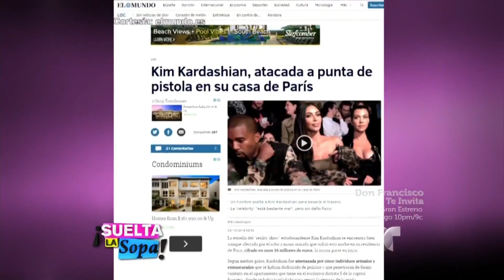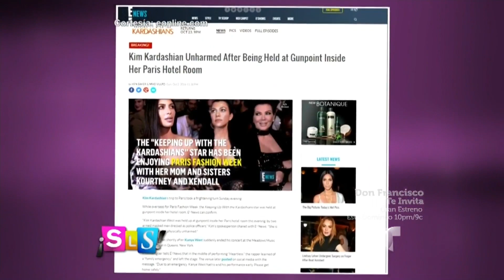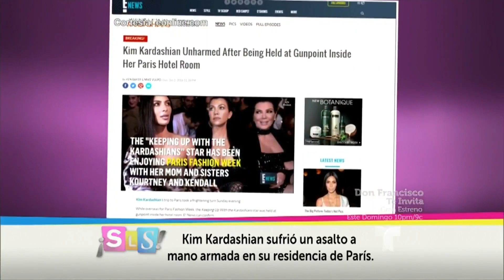Suelta La Sopa | Kim Kardashian fue secuestrada y asaltada | Entretenimiento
Video oficial de Telemundo Suelta La Sopa. Se dice que los amantes de lo ajeno la despojaron de varios millones de dólares en joyas.